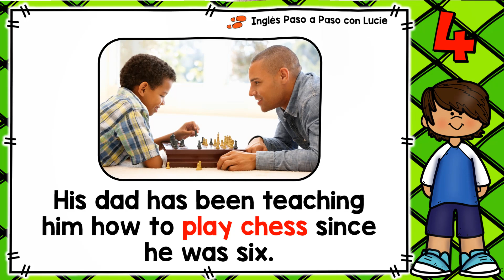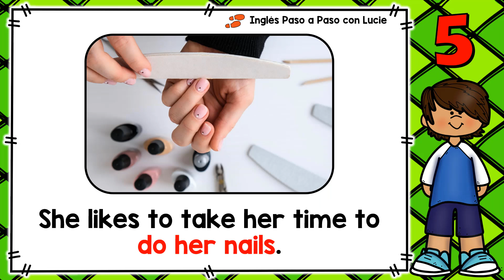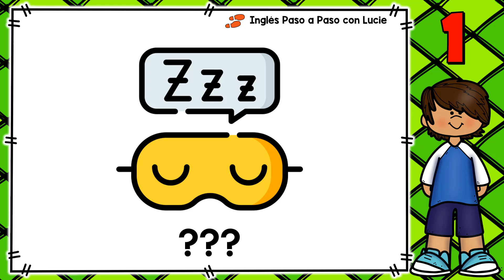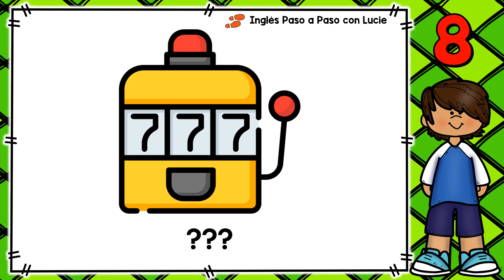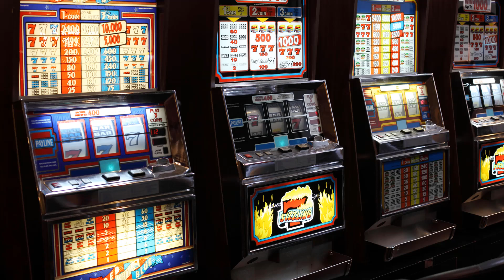ACTIVIDADES DE TIEMPO LIBRE EN INGLÉS - PARTE 3 | FREE TIME ACTIVITIES | PASATIEMPOS EN INGLÉS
Con este video aprenderás actividades que puedes hacer en tu tiempo libre. La lección incluye pasatiempos, oraciones con ejemplos, práctica de vocabulario y pronunciación.

🔴 Descarga el archivo PDF aquí: Free Time Activities and Hobbies in English

🔴 Secciones del video:
0:00 Actividades de tiempo libre en inglés - Free time activities
5:16 Prueba 1
7:05 Prueba 2